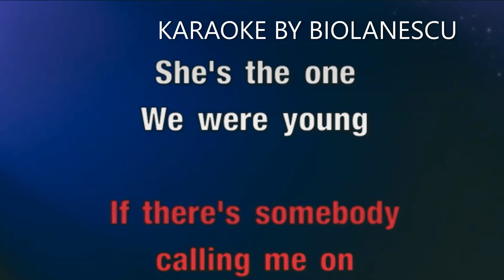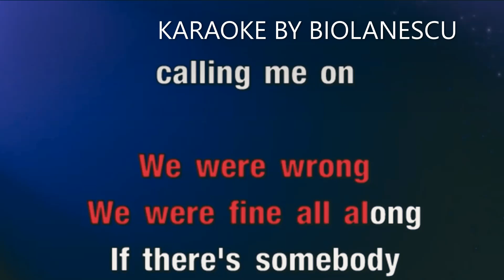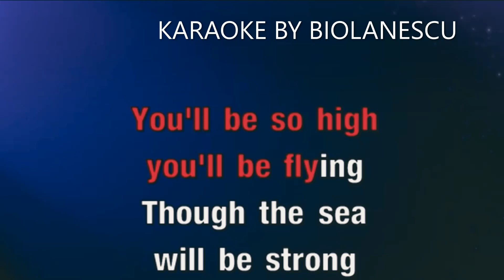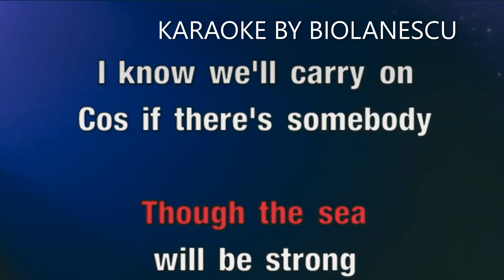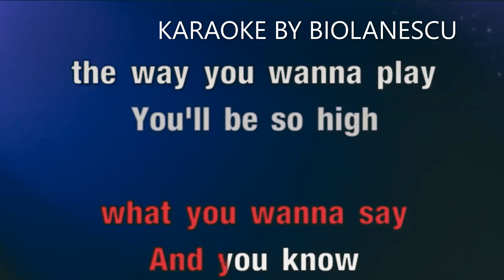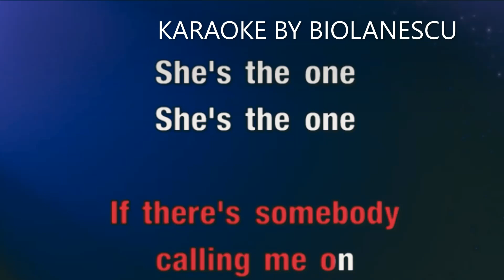Robbie Williams - She's The One KARAOKE